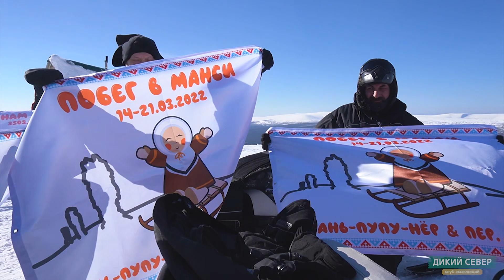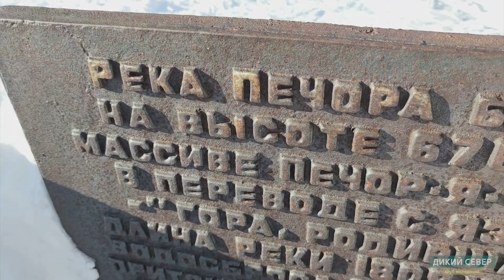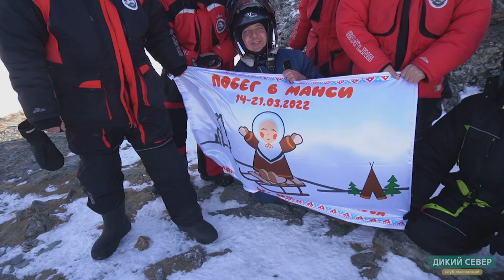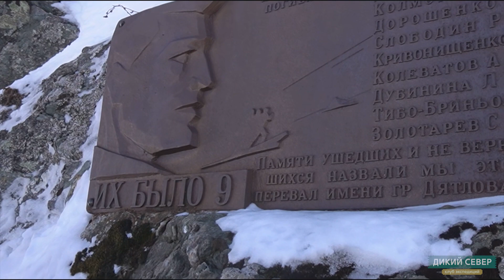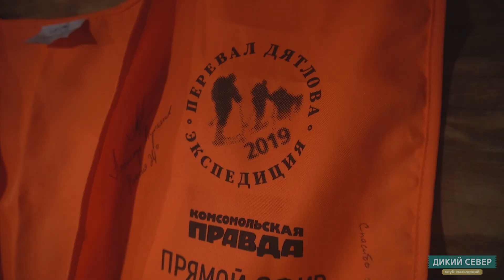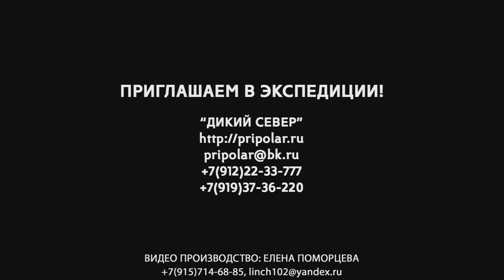Маньпупунер и Перевал Дятлова зимой | "Побег в манси"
2022 год. Маньпупунер и Перевал Дятлова зимой. Фильм "Побег в Манси"

0:00 Вижай. Знакомство
2:13 Старт
5:00 Турват
7:50 День 2
10:10 День 3
12:03 Маньпупунёр
15:06 У Рудольфа
16:39 День 4
18:29 Перевал Дятлова
23:20 Возвращение

Каждая поездка очень сильно отличается от предыдущей. Разная атмосфера, разная погода, разные люди вокруг... Люди разные, но кое что их объединяет... Смелость, любовь к родному краю, к природе, к истории...

Вижай. Здесь нет военкомата и воинских частей, зато почти в каждом доме есть оружие и им умеют пользоваться.
Кстати, одна воинская часть в этих краях все же есть. Тот самый "Периметр", который также называют "Мертвая рука" и "Машина судного дня".

Первый день снегоходного путешествия насыщенный и продолжительный. Длина пробега — 120 км. Полпути едем по реке Лозьва. Каждую зиму она превращается в снегоходный автобан. На обочинах этой живописной дороги — высоченные ели, величественные скалы.

До сих пор река в этих глухих краях — главная транспортная артерия. Здесь вообще как будто время остановилось. Цивилизация не дошла сюда, и в этом вся прелесть.
С реки сворачиваем на лесной путик. Дорогу пересекает множество следов диких животных. Лоси, олени, зайцы, лисы...

Закончился первый день в мансийском поселении Турват. Здесь живёт мансийская семья и сдает домики туристам.

Условия спартанские. Обычные избы с печками буржуйками. На деревянных полатях разложены оленьи шкуры. Вот и все удобства. Манси сами примерно так и живут из поколения в поколение. Главное их занятие — охота.

Некоторые турватские манси пользуются смартфонами. Снимают в тайге видео и выкладывают в тик-ток. В их аккаунтах можно увидеть кадры из красивейших уголков, про которые не написано ни в одном туристическом путеводителе... Возможно, в некоторых из этих мест вообще никто никогда не побывает, кроме самих манси...

Во второй день снегоходного путешествия пробег в два раза меньше, чем в первый.
Глухая тайга с высокими елями и буреломом, и берёзовые рощи...

Промчались по двум озёрам — Турват и Малое. Часть пути прошла по реке Северная Сосьва. Далее — Манья: речушка совсем маленькая и очень своеобразная.

По Манье добираемся до базы Рудольфа Самбиндалова, расположенной как раз на берегу.

Рудольф — манси. И это — его родовые угодья. Здесь он охотится, рыбачит, а ещё принимает туристов. Для них построил большую избу, в которой можно переночевать и поужинать за большим столом.

По прогнозам Рудольфа, на плато Маньпупунёр нас ждёт голубое небо, яркое солнце и штиль. Выдвигаемся!

Медленно преодолеваем так называемый кочкарник в лесу. Затем выезжаем на берег речки Маньи. Лес, горный гребень, горы.

Через несколько минут мы уже пересекаем границу Печоро-Илычского заповедника. Прогноз манси Рудольфа оказался точным. Ясно, солнечно и почти безветренно. Столбы выветривания возвышаются на фоне голубого неба. Сами камни частично покрыты снегом и льдом. Безумно монументально и безумно красиво.

Снегоходный пробег за день составил всего порядка 44 км. Но это были невероятно яркие километры, которые надолго останутся в памяти.

На избе Ильича оставили лишний груз и пару участников экспедиции. На перевал Дятлова выдвинулись в количестве 9 человек. Конечно же, этому числу здесь придают особое значение. На Перевале сильнейший ветер: весь снег сдуло, остались мох да курумник.

Наверху проводим около часа, затем спускаемся к избе Ильича, чтобы немного перекусить и дальше двинуться в путь. Финишируем на базе Елес-тур. Выспавшись и отдохнув, проходим последние 50 км до посёлка Вижай. По реке. Быстро. На этом очередное путешествие на Северный Урал заканчивается.

Смотрите видео из других зимних экспедиций по Уралу:

— снегоходное путешествие по реке Чусовой. «По следам Ермака»

— поход на Перевал Дятлова: 60 лет спустя на снегоходах

И из летних:

— исследовательская экспедиция к таинственной Пирамиде, обнаруженной на Приполярном Урале

— научная экспедиция на вертолете на Приполярный Урал совместно с РГО

— Манарага. Приполярный Урал, 3-дневное путешествие

В течение сезона и после него выкладываем потрясающие своей красотой кадры из экспедиций. Спешите увидеть их первыми!